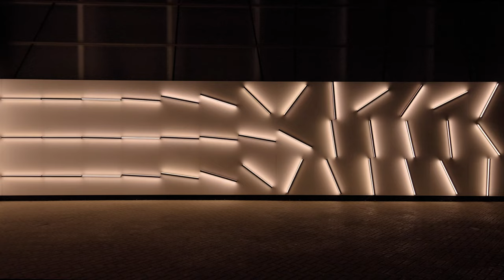SIGNES _ Kinetic Light & Sound @ LlumBCN . 2023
SIGNES is a site-specific kinetic light and sound installation.

Commissioned by Maria Güell, artistic director of LlumBCN -the annual light art festival of Barcelona-, the installation establishes a dialogue with the architecture of Barcelona’s L’Auditori outdoors foyer, known as “la Llanterna”, as well as with the pictorical mural embedded on it.

The space of the Auditorium is signed by the architect Rafael Moneo, who envisioned a singular outdoors foyer, taking advantage of the warm climate of the Mediterranean. The result is a floating window in the middle of the building, which allows natural light to illuminate the outdoors foyer. The Signes installation extends Moneo’s Lantern to the floor level in two of its sides, keeping its proportions and chromatic values. In addition, Signes is also extending the pictorial mural by Pablo Palazuelo. Palazuelo’s work exhibits an abstract geometric composition based on long black lines which dialogue with the materials and rhythms of the architectural work. The kinetic elements of Signes extend those pictorial geometric compositions to the floor level, keeping its lines thickness and compositive rules.

Signes is the result of an artisanal, handcrafted work. All the architectural, hardware and software elements have been designed and fabricated by the Playmodes team. The result is a modular audiovisual instrument which relates light, sound and kinetics in a profound way. For the conception of Signes, a matrix of 26×3 of these modules were arranged following Moneo’s Lantern proportions.

The audiovisual behaviors of the piece are conceived for a dialogue with both Moneo’s architecture and Palazuelo’s painting. The intervention of the embedded architectural lighting allowed its computerized control and integration within Signes’ audiovisual sequence, easing a closer level of dialogue between the installation and Moneo’s architecture. A carefully planned sequence of algorithmic behaviors of the piece stablishes an interplay with Pablo Palazuelo’s mural, extending its abstract geometries to the floor level, while always keeping the mathematical and minimalistic approach of the original artwork.

Signes behaviors are generative on its nature. Due to randomness, chance and probability, the graphic/kinetic/sonic behaviors of the piece are never repeated exactly the same, and although there is a deterministic order on how the sets of rules are to be sequenced, the exact results are unpredictable. This algorithmic aspect of the piece is possible thanks to the use of Playmodes own software framework, which allows the creation of audiovisual compositions in real-time through the control of large banks of oscillators and mathematical functions. These real-time oscillation data is used to control the angles of motors, to create the pixel textures that feed the light fixtures, and also to control the sound synthesis.

All in all, the result is a hypnotic audiovisual installation where architecture, movement, light and sound are deeply interleaved.